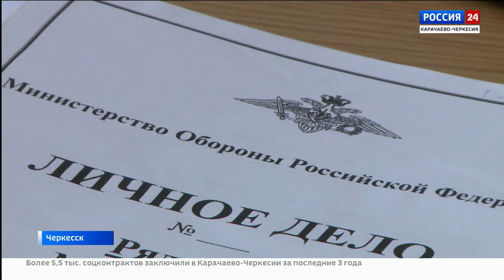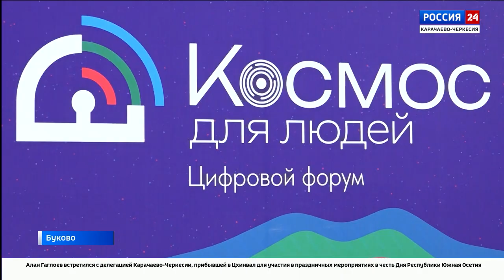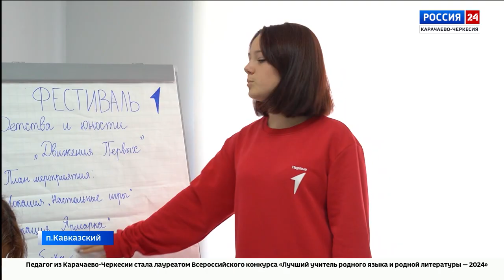"Вести Россия 24" Эфир от 23.09.2024